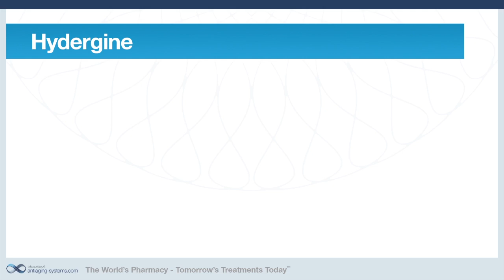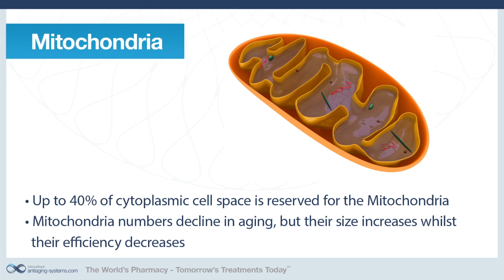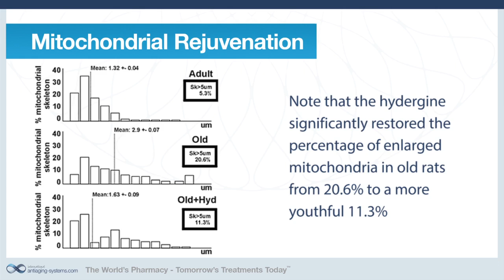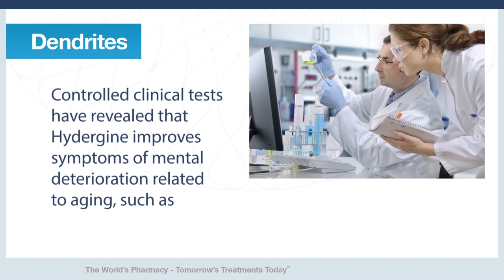Nootropics Series - Part 5: Hydergine and Mitochondria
Hydergine has been available since the 1970s, it is officially listed as stimulating dopaminergic and serotoninergic receptors and blocking alpha-adrenoreceptors. But it also stabilizes oxygen and improves energy availability. Another effect is improving the size and efficiency of the Mitochondria in a "youthful" direction.